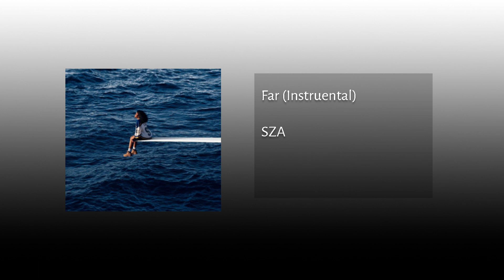SZA - Far (Instrumental)